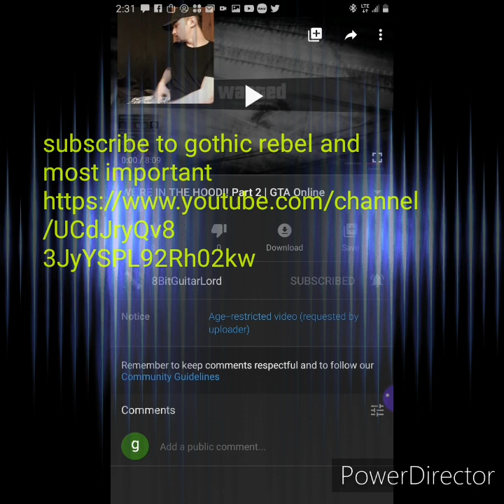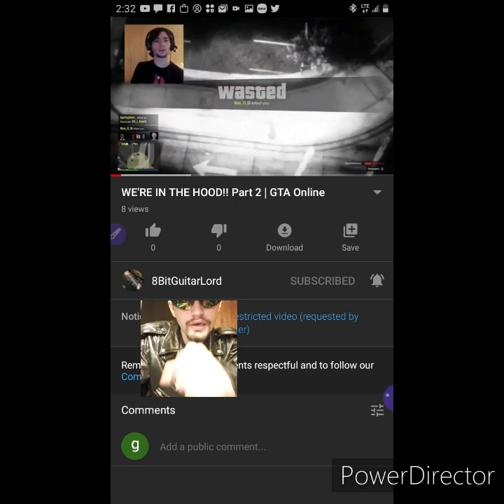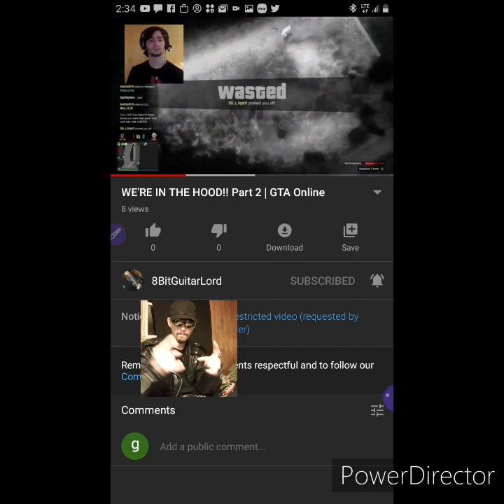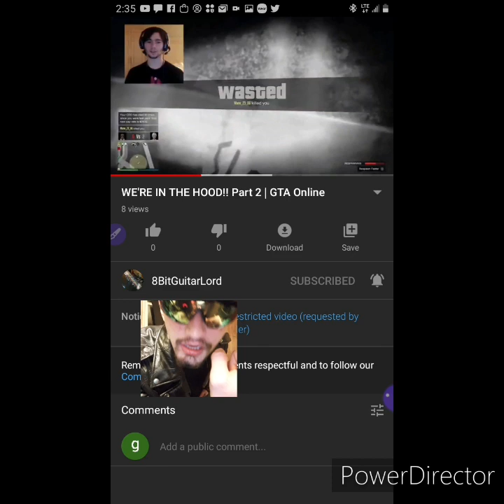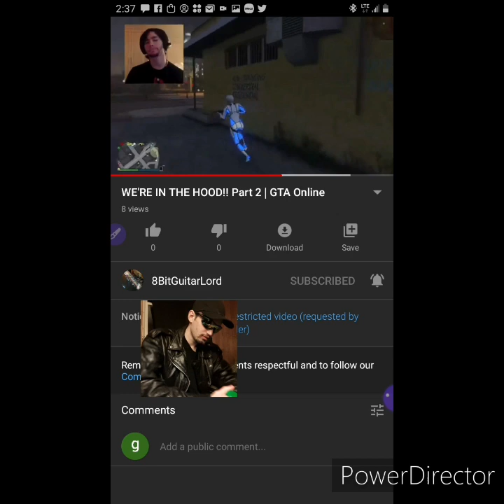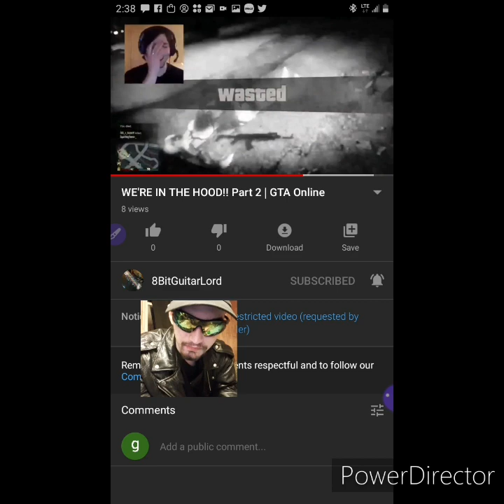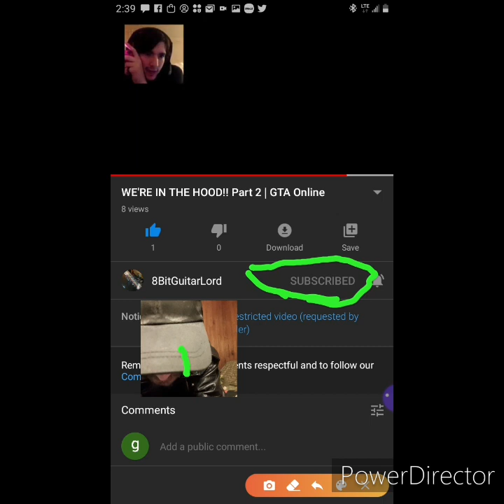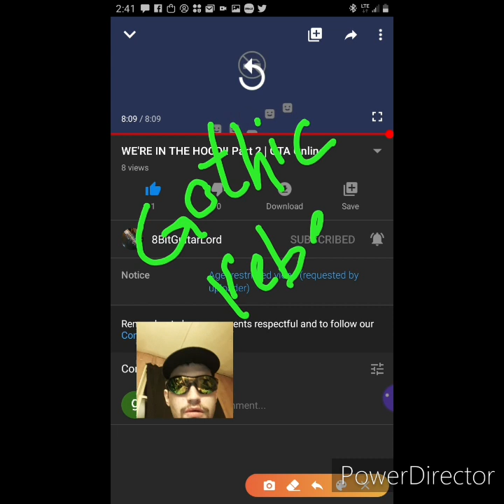REACTION TO 8BITGUITARLORD